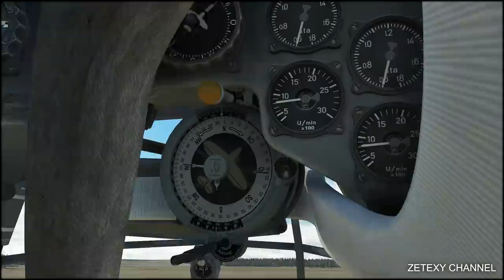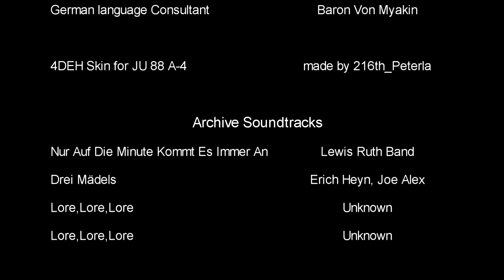Ju 88 A-4, The Universal Soldier.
Junkers Ju 88 A-4 Schnellbomber coop flight in IL-2:BoS/BoM. Just enjoying ingame graphics, sound and physics, teaching nothing.

Fehrbelliner Reitermarsch by Kapelle Des Infanterie

The Marine Hymn by United States Naval Academy Band

Nur Auf Die Minute Kommt Es Immer An by Lewis Ruth Band

Drei Mädels by Erich Heyn, Joe Alex

Lore,Lore,Lore by unknown performer